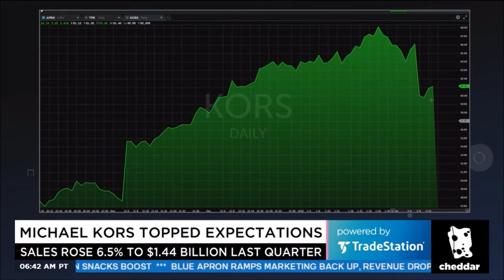Melissa Armo | The Stock Swoosh | Cheddar TV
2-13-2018